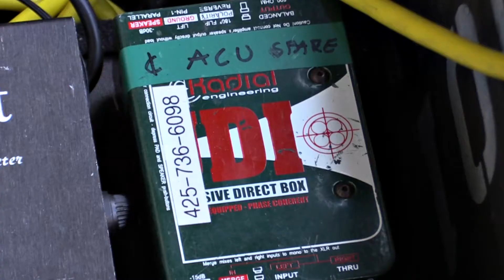Radial Backstage at Father John Misty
Radial's Adam Janis and Jim Rhodes checked out the Father John Misty concert in Malkin Bowl, Stanley Park, BC. There were lots of amazing instruments and Radial DI's on stage... Check out the Radial blog for the full story: